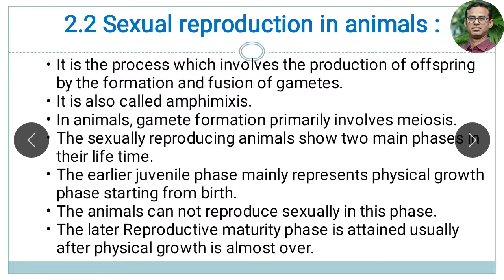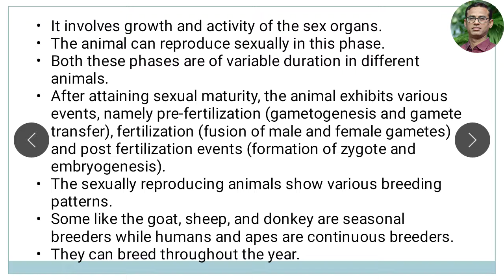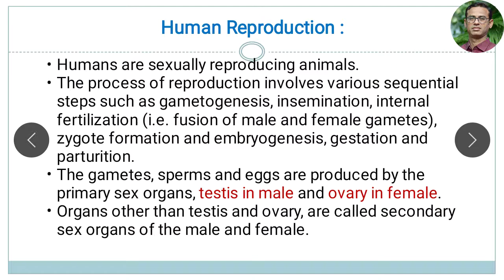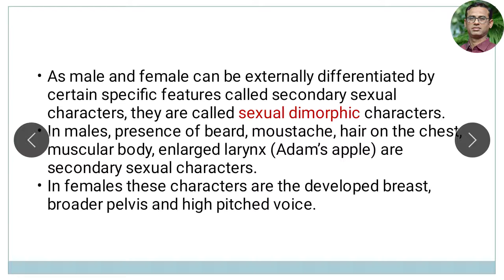sexual Reproduction in Animal- Introduction